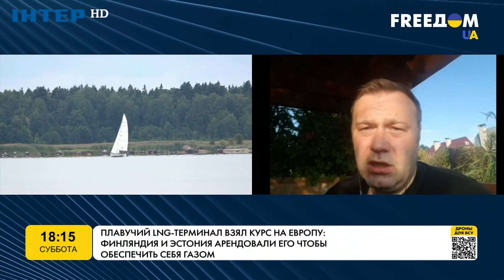Оржель: Росія свідомо спалює газ, щоб не постачати його в Європу | FREEДОМ - UATV Channel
Оржель: Росія свідомо спалює газ, щоб не постачати його в Європу / Оржель: Россия осознано сжигает газ, чтобы не поставлять его в Европу | FREEДОМ - UATV Channel